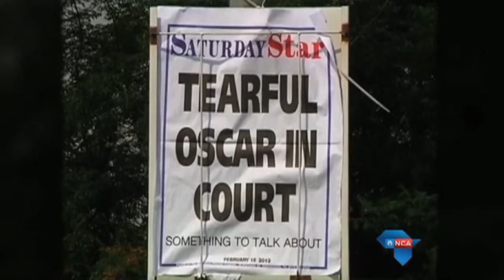Judge For Yourself - TX 29March2015 - Gender Equality - Seg2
Judge Dennis is joined by Rebecca Davis, Joy Watson and Jacqui Mofokeng, discussing how far South Africa has come in eradicating sexism.